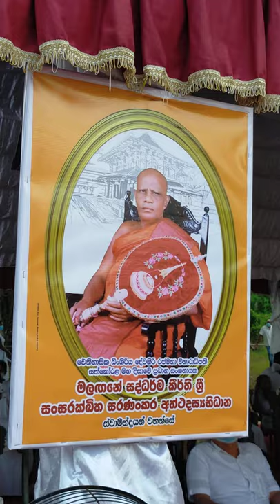bingiriya now බිංගිරිය රජමහා විහාරයේ අධිපති පුජ්‍ය මලගනේ අත්ථදස්සි නා හිමියනට අවසන් ගෞරව දැක්වීම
Paying last respects to the Chief Incumbent of several temples including the Bingiriya Rajamaha Viharaya Ven. Malagane Aththadassi Nayaka Thero
බිංගිරිය රජමහා විහාරයේ අධිපති පුජ්‍ය මලගනේ අත්ථදස්සි නා හිමියනට අවසන් ගෞරව දැක්වීම.